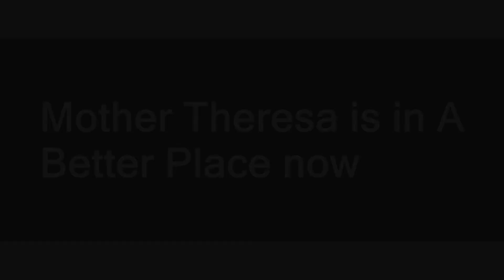A Better Place